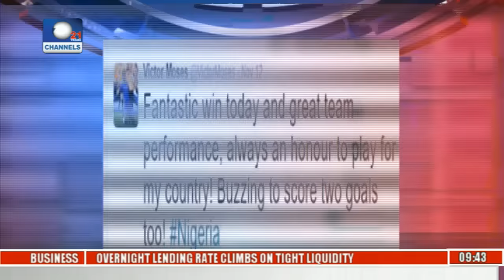Super Eagles Pick Six Points In Two Games To Lead Group